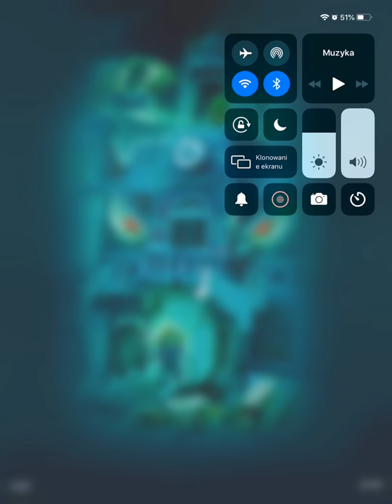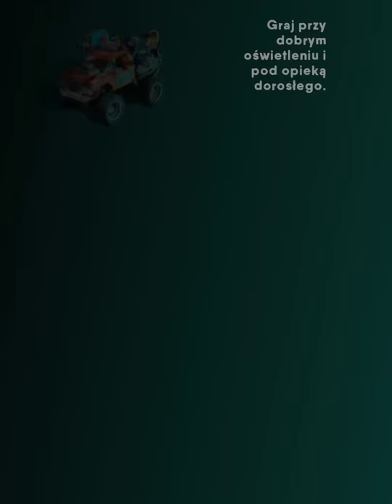Lego Hidden Side: Laboratorium,Cmentarz i Wóz Kaskaderski(Halloween Update)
Gram w Lego Hidden Side!(po Polsku)
I’m playing Lego Hidden Side!(In Polish)